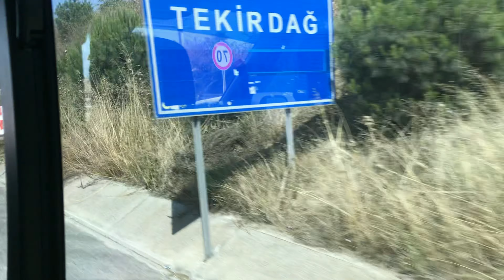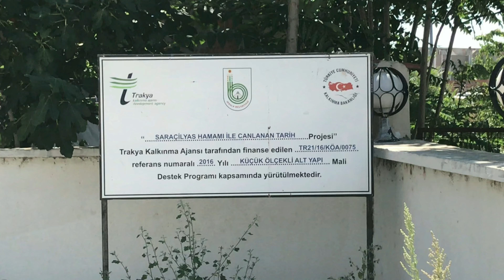A visit to last town of Turkey | Ipsala | Boarder of greece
Ipsala is the last town of Turkey, linking Turkey with Greece, you can travel to greece by road legally from this town bcz greece boarder is just 3-5km far from the center of town ipsala.